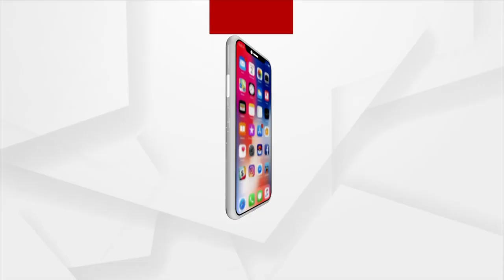ବାପା ମା'ଙ୍କର ସେବା ନକଲେ କ'ଣ କୁ ପ୍ରଭାବ ପଡିଥାଏ ଆମ ଜୀବନରେ ?